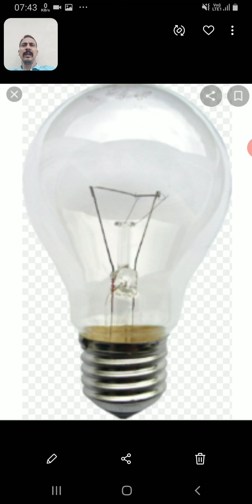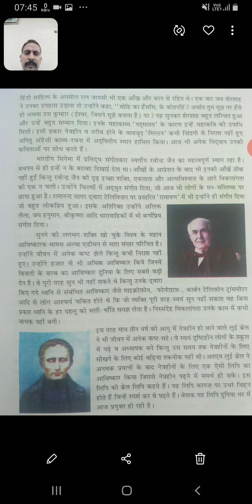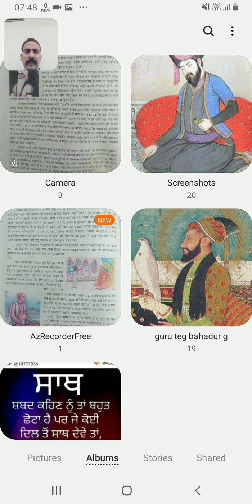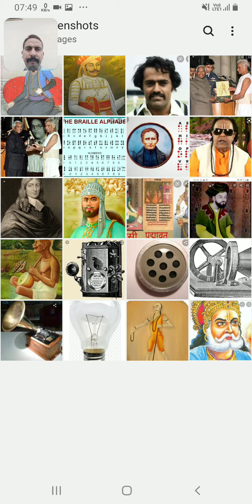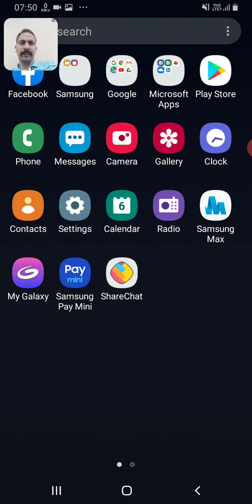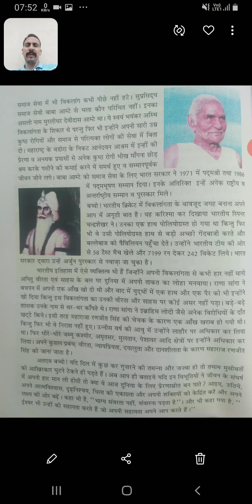8th class mn ke jitte jeet 2 by lal chand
8th class mn ke jitte jeet 2 by lal chand